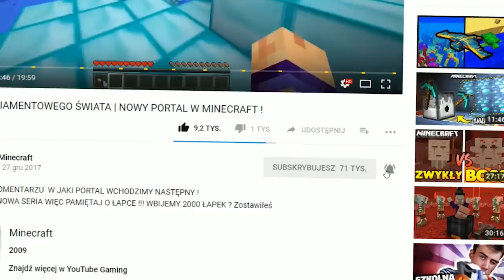BALDI + GHAST = ??? | ŻYCIE MUTANTA MOBÓW W MINECRAFT ! BAZA CHALLENGE